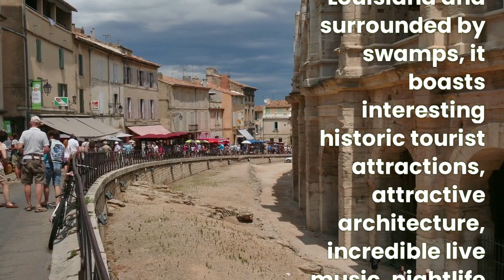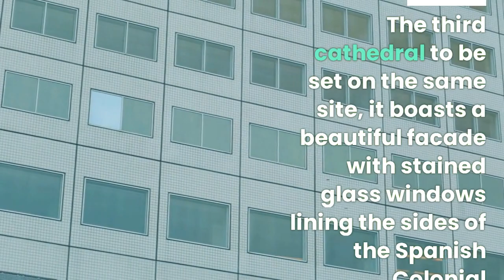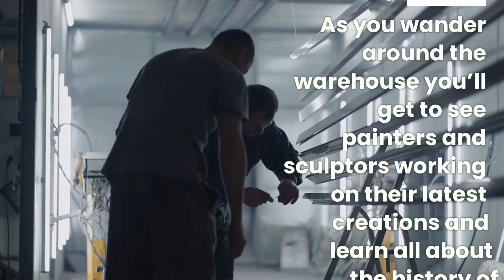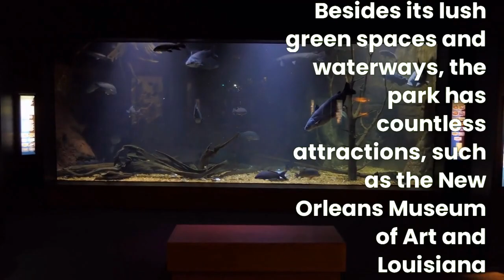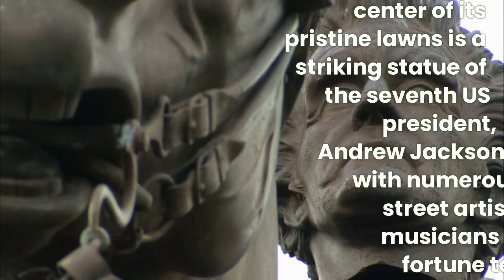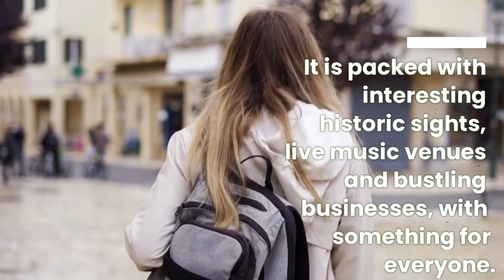Top 10 UNBELIEVABLE Places That Exist in New Orleans | TOP 10 TRAVEL 2022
This video explores the Top 10 UNBELIEVABLE Places That Exist in New Orleans | TOP 10 TRAVEL 2022.
We researched the most beautiful and breathtaking exotic travel destinations across the globe, and we have put together a travel guide of the Top 10 UNBELIEVABLE Places That Exist in New Orleans | TOP 10 TRAVEL 2022.
This channel will explore unique places to travel, so I strongly suggest you add these sights to your bucket list. Tropical islands, diverse rainforests, beautiful beaches, and historic volcanoes will enhance your experience when exploring these Top 10 UNBELIEVABLE Places That Exist in New Orleans | TOP 10 TRAVEL 2022.